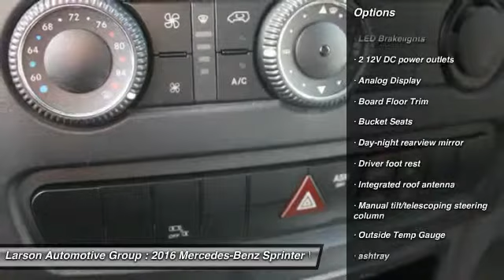2016 Mercedes-Benz Sprinter Puyallup WA 1300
2016 Mercedes-Benz Sprinter RWD 2500 144

2001 N. Meridian

Pick up this White 2016 Mercedes-Benz Sprinter, available today at Larson Automotive Group. Featuring Automatic transmission, it has 10 miles. This could be the one you've been searching for.